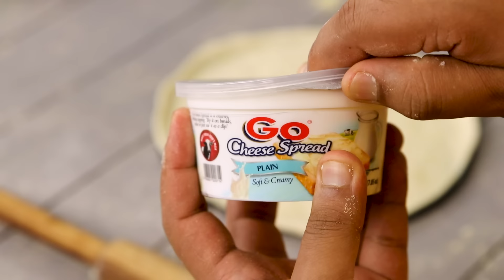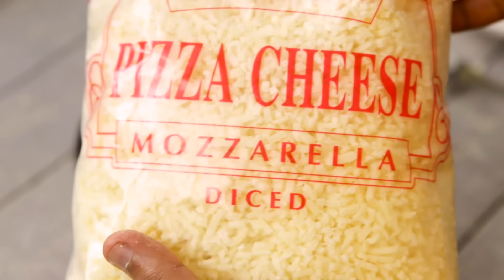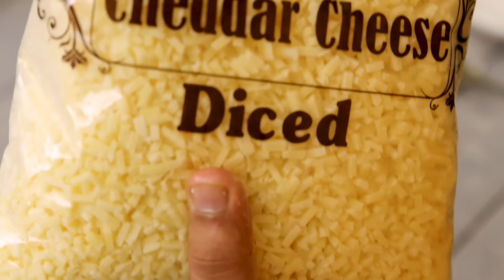कढाई में चीज बर्स्ट पिज़्ज़ा - dominos burst pizza no yeast oven - cookingshooking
dosto aaj ghar me pizza banate hain cheese burst, bina oven, bina yeast.. Ye homemade dominos style kadhai pizza without oven recipe bahut hi jyada cheesy banega :)

Ingredients:
Maida / Plain Flour - ¾ cup / 100g
Shakkar / Cheeni - 1 tbsp
Baking soda / Meetha Khane ka Soda- ¼ tsp or 2 chutki
Dahi - Atta Guthne ke lie
Sukha Maida / Sukha Makai ka Atta - belne ke lie

Namak - 250g (baking karne ke lie)

Butter / Oil - 1 tbsp (plate aur base me lagane ke lie)
Pizza Sauce - 1 tsp
Chilli Sauce - 1 tsp
Schezwan Sauce - 1 tsp
Tomato Sauce - 1 tsp
Amul Mozarella Cheese + Cheddar Cheese = 50g total

Topping - apki choice pyaaz, shimla mirch, olives etc :)
Pizza Herbs - serving ke lie :)

Kitchen Products I use:
Instant Yeast (500gms, keep frozen in airtight container, will stay good for years)
Good NonStick Pan
Whipping Cream
Oven For Baking (28liter is good enough)
Microwave (not good)